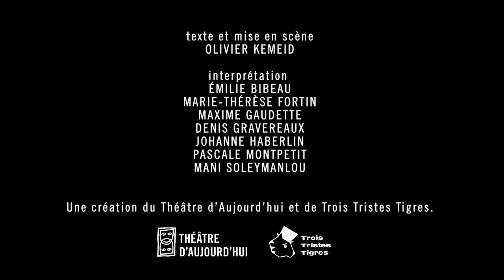Pascale Montpetit au sujet de son personnage dans Furieux et désespérés d'Olivier Kemeid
FURIEUX ET DÉSESPÉRÉS d'OLIVIER KEMEID
une création du Théâtre d'Aujourd'hui et de Trois Tristes Tigres
SALLE PRINCIPALE du 19 février au 16 mars 2013

interprétation Émilie Bibeau, Marie-Thérèse Fortin, Maxim Gaudette, Denis Gravereaux, Johanne Haberlin, Pascale Montpetit et Mani Soleymanlou

assistance à la mise en scène et régie Stéphanie Capistran-Lalonde
conception visuelle Romain Fabre
éclairages Étienne Boucher
musique originale Philippe Brault
mouvement Line Nault
accessoires Loïc Lacroix Hoy
maquillages et coiffures Angelo Barsetti
assistance aux costumes Chantal Bachand